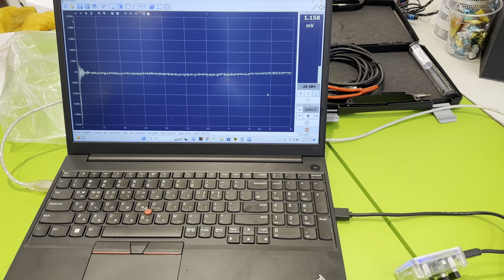제네시스 G70 2019년식+ UP 10DSP+ 케이블+ MEC AUX 작업 사진 및 동영상.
제네시스 G70 2019년식+ UP 10DSP(250만원)+ 케이블(30만원)+ MEC AUX(30만원)작업 사진 및 동영상 입니다.
전주에서 예약 하시고 방문하신 고객님.
사운드가 아주 맑고 투명해졌으며, 소리도 커지고, 저음도 단단하고 힘있게 나오고,
순정 유닛에 장착한 매치  UP 10DSP 프로세서 앰프 대박이라고 하시면서 아주 기분좋게 가셨습니다.

 •••37년 전통•••
•••서강대 정문 앞•••
•••대한민국 음질전용블루투 장착 NO-1•••
•••DSP튜닝 & DSP 앰프 튜닝 & DSP 프로세서 전문 튜닝•••